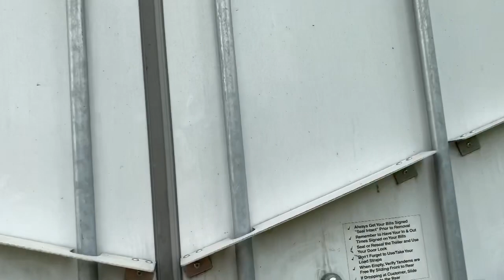Leasing with Roehl Transport...Part 1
On my way to start leasing. Won’t know how this works until I try it for myself. Lets gooooo!!